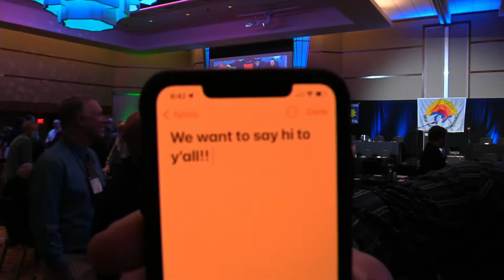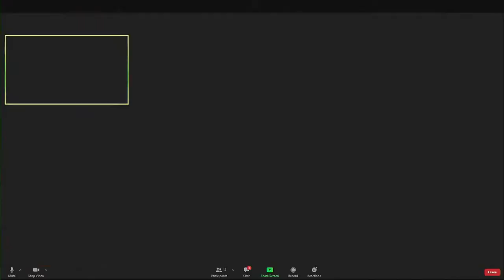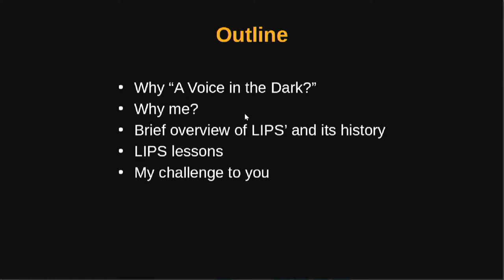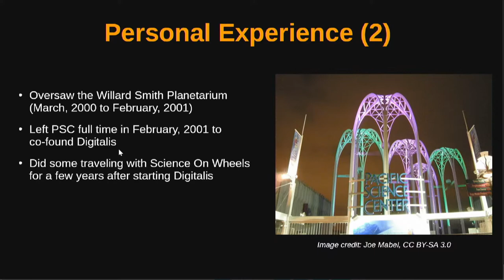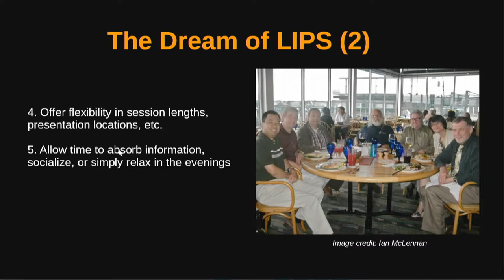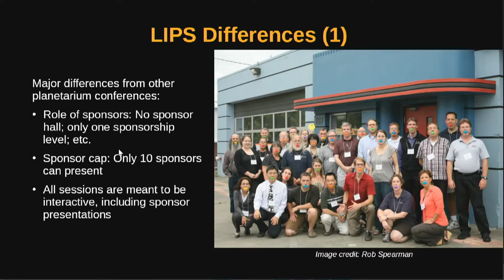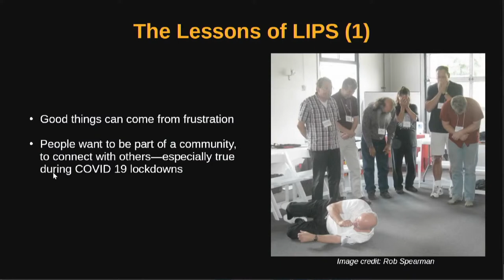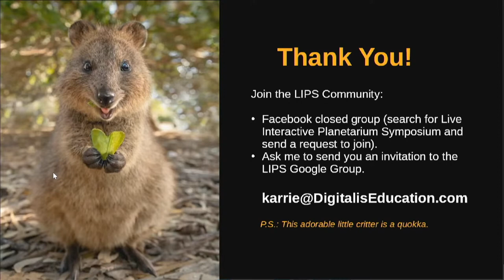GLPA 2021: Banquet & Awards, Spitz Lecture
Spitz Lecture:
The annual Spitz Lecture is named after planetarium pioneer Armand N. Spitz. Criteria for selecting the Spitz Lecturer include individuals who, in the words of Armand N. Spitz, "...have creative imaginations in this field and the courage to visualize the achievement of ideals in a practical way by the use of the planetarium instrument" and "...who are not afraid to acknowledge that they have a dream." Past lecturers include astronomers, educators, the widow of Armand N. Spitz, and many pillars of the planetarium community.
Karrie is a co-founder of Digitalis Education Solutions, Inc., based in Bremerton, Washington, where she serves as Director of Education. She is passionate about science education and its power to encourage critical thinking and engage the imagination.

Karrie grew up in a small town in western Connecticut as the youngest of three children and the only girl. She spent her freshman year of college at the University of Pennsylvania in Philadelphia, where she quickly learned that big city life was not for her. She transferred to Middlebury College in Vermont for her sophomore through senior years, earning a BA in French and a minor in American History. Karrie moved out to the Seattle area after college.

Prior to Digitalis, Karrie held numerous positions at Seattle's Pacific Science Center. She supervised the on-site Willard Smith Planetarium and live stage science programs; traveled to K-8 schools all over Washington state with the Science On Wheels outreach program; planned and led science-based summer camps; and toured with the final year of Science Carnival, a 5,000 square foot mobile science museum with a team of three on the road together for literally months at a stretch.

Karrie founded and acts as Chief Instigator for the Live Interactive Planetarium Symposium (LIPS), a movement dedicated to professional development for presenters of live planetarium programs. Digitalis planned and hosted the first-ever LIPS in August, 2011. Karrie assists with organization of the annual multi-day LIPS each year as well as organizes and leads several LIPS-style days (such as GLIPSA) for regional conferences.

In her spare time, Karrie enjoys volunteering at a local PAWS shelter for homeless cats and kittens. She is an avid Elvis Costello fan, seeing him in concert as often as possible, and has an unabashed love of marsupials especially quokkas. Karrie enjoys traveling and has been eagerly looking forward to finally hitting the road again after coronavirus restrictions lift.